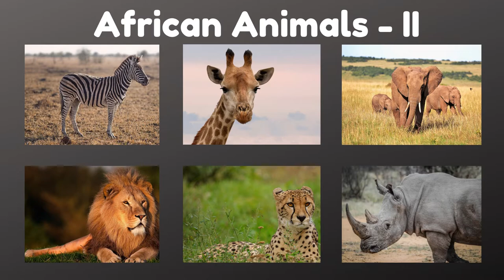African animals - Part 2(Safari Animals) I African animals for kids | Manthan's Animal World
The African animals are so vast that we have decided to describe them in two videos. This is the second part where many of the most common and also exotic African animals are mentioned.  Have fun while learning about them.